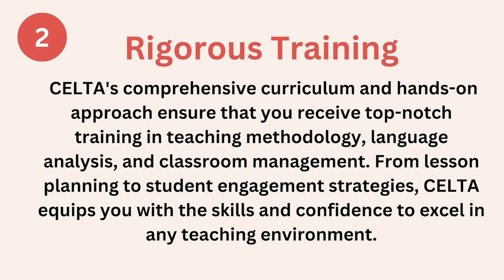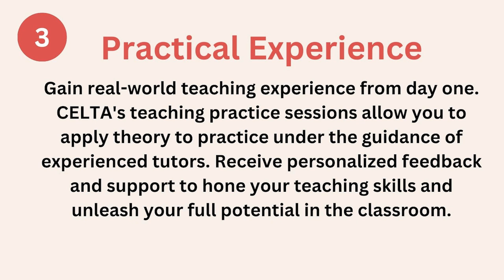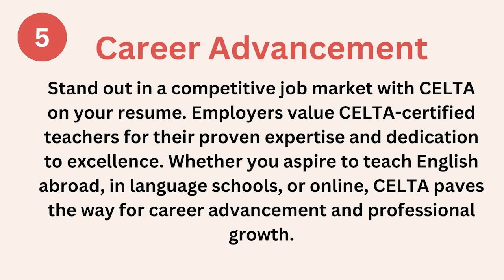Why CELTA is the Best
🎓 What Makes CELTA the Best?

Global Recognition: CELTA is recognized and respected across the globe. Whether you dream of teaching in bustling city centers or tranquil countryside settings, CELTA opens doors to exciting opportunities worldwide.
Rigorous Training: CELTA's comprehensive curriculum and hands-on approach ensure that you receive top-notch training in teaching methodology, language analysis, and classroom management. From lesson planning to student engagement strategies, CELTA equips you with the skills and confidence to excel in any teaching environment.
Practical Experience: Gain real-world teaching experience from day one. CELTA's teaching practice sessions allow you to apply theory to practice under the guidance of experienced tutors. Receive personalized feedback and support to hone your teaching skills and unleash your full potential in the classroom.
Versatility: Whether you're a recent graduate, career changer, or seasoned educator, CELTA is designed for individuals at all stages of their teaching journey. With flexible study options and full-time or part-time courses available, CELTA caters to your schedule and learning preferences.
Career Advancement: Stand out in a competitive job market with CELTA on your resume. Employers value CELTA-certified teachers for their proven expertise and dedication to excellence. Whether you aspire to teach English abroad, in language schools, or online, CELTA paves the way for career advancement and professional growth.
Continuous Support: Your journey with CELTA doesn't end with certification. Join a global community of CELTA alumni and access ongoing support, resources, and networking opportunities.
🚀 Ready to Elevate Your Teaching Career?

Take the first step towards a brighter future with CELTA – where passion meets professionalism, and teaching excellence knows no bounds. Join the ranks of CELTA-certified teachers making a difference in the lives of language learners worldwide. Embrace the challenge, unlock your teaching potential, and embark on a rewarding journey with CELTA. Apply now and let your teaching career soar to new heights!